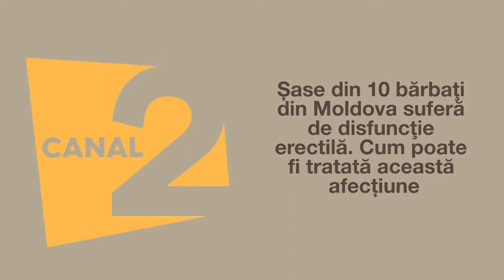Șase din 10 bărbaţi din Moldova suferă de disfuncţie erectilă.